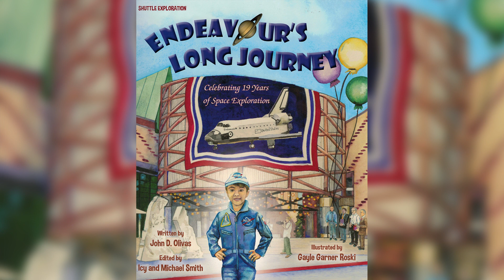Endeavour's Long Journey - Narrated by John D. Olivas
Endeavour's Long Journey (AUDIO BOOK)
Narrated by Astronaut John "Danny" Olivas
In Support of the Space for Everyone Foundation.